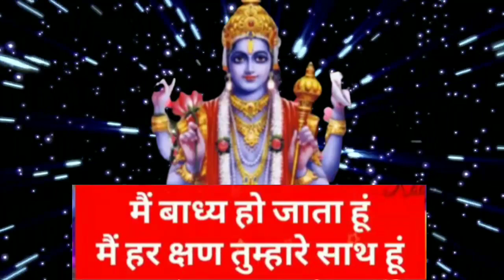11:11🕉️Vishnu Dev Ji 🌹 Aaj ke din mein sab par kripa karta hun . message of oldpuraan ।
11:11🕉️Vishnu Dev Ji 🌹 Aaj ke din mein sab per kripa karta hun. message of oldpuraan ।

Vishnu jikiShakti

shiv sandesh,
God message,
message of God,
oldpuraan,
bhole nath ji,
motivation,
god message,
sandesh,
shiv kripa,
shivji,
jyotish gyaan,
vastu Vidya,
roop dey aitihasik prayog,
message my God,

maa Kali ka sandesh,
maa kali,
maa kali ki kripa,
old puraan,
masseges of God,
God messeges,
 Parmeshwar ka bachen in hindi Today,
 God message Today,
meditation,
 relaxation
Daily prophetic world
Gods word today
 practice world
Apply world God

यूट्यूब चैनल

इस चैनल पर अनेक प्रकार की धार्मिक संदेश और पौराणिक कहानी किस्से कथाएं एवं धार्मिक कहानी और मौलिक कहानी शिक्षाप्रद कहानियां और अनेक प्रकार की शिक्षाओं से संबंधित सन्देश और मैसेज दिए गए हैं है जिन से बौद्धिक विकास एवं शिक्षा मिलती है।